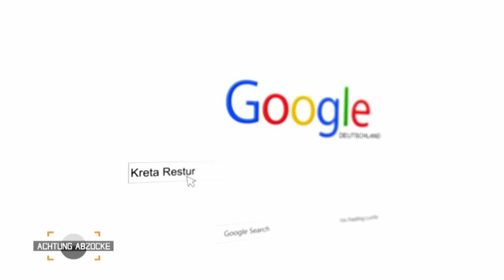Frischer Fisch oder Tiefkühlkost? Wirt entpuppt sich als Rassist| 4/5 | Achtung Abzocke | Kabel Eins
Am Fuße der Akropolis erstreckt sich die Vier-Millionen-Metropole wie ein weißer Teppich: Athína - so nennen die Griechen stolz ihre Hauptstadt. Die Wiege der Demokratie! Antike Baudenkmäler und Gastlichkeit ziehen Millionen von Touristen an, so legte in letzter Zeit Griechenlands Tourismus deutlich zu: Ein Plus von über 10 Prozent in zwei Jahren. Peter Giesel und sein Team schauen sich die griechischen Abzocker-Maschen genauer an, denn auch in Athen, auf Kreta oder idyllischen Urlaubsinseln machen die Betrüger nicht Halt!